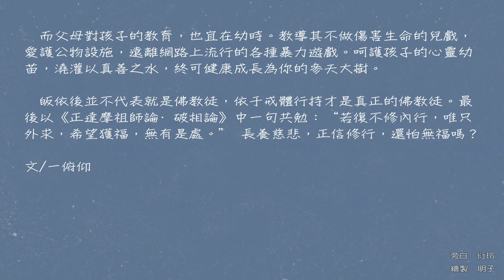學習 南無第三世多杰羌佛如來正法的親身受用 - 慈悲的細節：吸一滴血要丟一條命嗎？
慈悲的細節：吸一滴血要丟一條命嗎？

夏日，天氣炎熱，人們往往會產生諸多的煩惱，其一就是蚊子叮咬。白天它來時，悄悄留下幾個包，讓人身上又腫又癢；晚上它來時，在耳旁“嗡嗡嗡”個不停，擾得人心煩意亂，不得安眠。

普通人這時熏上蚊香，兩個巴掌拍個不停，或舉著電蚊拍滅蟲劑到處追殺，欲除之而後快。而對於佛教徒來講，就應該在這細節上用功，本著最基本的五戒、十善、四無量心，不起嗔心、惱心，而起慈悲心。

然而，有些“佛教徒”不以為然道： “信佛之人也不能目視害蟲而無能為力” “太多了弄點殺蟲劑也無不可，戒是死的，人是活的，別學傻了，便宜行事” “殺百萬隻蚊抵不了殺一個人，所以放心殺吧”還有人認為可以打完蚊子再懺悔或念超渡咒。

殊不知，阿王諾布帕母在《子必依論》中講到二十徒勞行，其中之一就是“不摒棄傷害有情，發菩提心為徒勞也。” 如果連眾生還想著要去傷害、殺害，即使燒香拜佛、法會誦經也是徒勞，談何成就解脫呢？不過是自欺欺人罷了。

眾生平等，皆具佛性，何來什麼高級、低級、身體大小之差別，多少只蚊子的命抵不了一個人的命之說真是錯誤，佛教、佛學的門都還沒入。

南無本初報身佛在《128條邪惡見和錯誤知見》中教導我們“認可破三乘戒律”“認念超渡咒殺生無罪”是非常嚴重的邪惡知見，如若有犯要當下懺悔徹底改正。

人啊人，總是將自我的利益與適意放在第一位，母蚊子吸了我們一點血，就說它是壞的。或抱著執著、分別，憎惡種種蠅蟲以其醜陋骯髒，起手拍打，抬腳踐踏。作為佛教徒，這開合之間，難道不是在拍去自己的善良，踐踏自己的良知嗎？

前些天某晚，路遇二人發生口角，一人把另一人連帶摩托車一起掀翻在地，倒地的人猶自“不服來戰”地喋喋不休，站著的人也不依不饒的拿起磚頭，將人拍傷後揚長而去。

月初去外地，打計程車遇到路怒司機，似乎是他變道沒打燈，後面的吉普車也沒讓，這下可惱火了起來，一腳油門猛踩繞到吉普車前來個急刹，絲毫不顧及車上三個乘客及自己的安全，接下來兩人開窗互罵、交替別車，任憑我們喊破嗓勸阻也充耳不聞，上演了一場“計程車驚魂”。

在上下班途中，見到因一點雞毛蒜皮小事而引發罵戰的例子更是不少。凡此種種“你惹了我，我就報復你”的心態與現象，由“小不讓”變“大衝突”，不禁讓人嗟歎：“人心怎麼了”。凡此眾者，皆不護心，任由五毒水浸泡。

殘殺眾生，乃至隨手折柳摘花，不該是善良人士所為，更不是佛門弟子所為。蚊子咬了包，抹上紫草膏、清涼油之類，不用著意，過幾個小時就下去了。將其看作是我們修行路上的助緣，檢驗自己的修養與定力過不過關。而蚊子由於煩惱造業，墮在惡道，已經很可憐了，看到它在我們身上吸血，正可以慈心佈施，為它念佛持咒，好好的告訴它學佛的道理，發願以後成就來度化它。若心中尚有殺意隱顯，想一想：“今天若拍死它，就欠下了命債，將來惡報成熟也要抵償這一條命呀！有情眾生都是往劫的親人，我不慈悲它，誰慈悲它，要是討厭它，那我還算得上佛弟子嗎？”

而父母對孩子的教育，也宜在幼時。教導其不做傷害生命的兒戲，愛護公物設施，遠離網路上流行的各種暴力遊戲。呵護孩子的心靈幼苗，澆灌以真善之水，終可健康成長為你的參天大樹。

皈依後並不代表就是佛教徒，依于戒體行持才是真正的佛教徒。最後以《正達摩祖師論·破相論》中一句共勉：“若復不修內行，唯只外求，希望獲福，無有是處。” 長養慈悲，正信修行，還怕無福嗎？

文/一俯仰